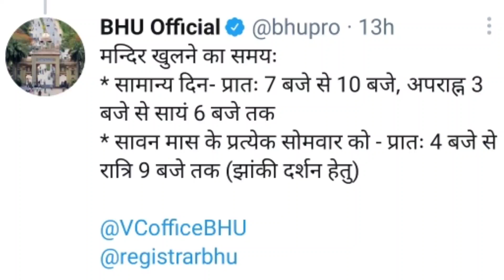Vishwanath Mandir BHU दर्शनार्थियों के लिए महादेव का द्वार खुला 😊 💐 🙏 BHU Aspirants Varanasi Nagari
2021 की तैयारी के लिए जुड़ें
2020 में टेस्ट सीरीज के साथ सर्वाधिक सफलता देने वाली संस्था BHU Study Capital

Our Courses for BHU Entrance 2021👇

B.A. Arts and Social Science
B.Sc. Maths
B.Sc. Agriculture
B.Sc. Biology
B.Sc. Nursing

BHU M.A. Geography,Political Science,History,AIHC,English,Sanskrit, Sociology,Economics,Philosophy,Hindi, Psychology.

CHS BHU 6th and 9th

Direct Link Join BHU B.Sc. Maths

Direct Link Join BHU B.Sc. Biology

Direct Link Join BHU M.A.

latestupdatecucet
latestupdatecucet2021
cucetpaperpattern
cucetexamform
cucetapplicationform
cucetyesorno
cucetupdate
cucetpgcourse
cucetugcourse
cuenta
cucethrd
cucetugc
cucetbhu
cucetjnu
cucetdu

central university
du jnu bhu jnu du bhU
du updates
jhu updates
du application form
jnu application form
latest update merit based du admission
entrance form jnu du bhu au
du update

BHU Update
BHU Cutoff
BHU news